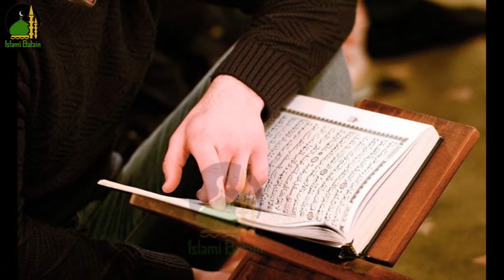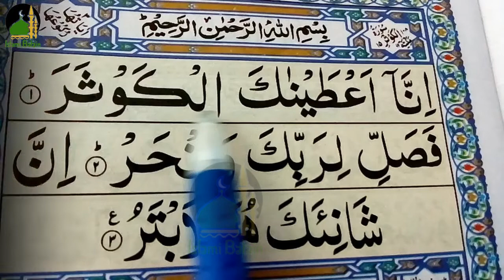Mahe Ramzan Main Sehri Ke Waqt || Surah Kausar Ko Padhne Se || Rizq Salab Ki Tarah Aap Ke Ghar Ayega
Assalam-o-Alaikum!
Aj hum apko Mahe Ramzan Main Sehri Ke Waqt || Surah Kausar Ko Padhne Se || Rizq Salab Ki Tarah Aap Ke Ghar Ayega ke barey main aap ko batain ge

Shukriyaaa...!

Aqib Tech Review.